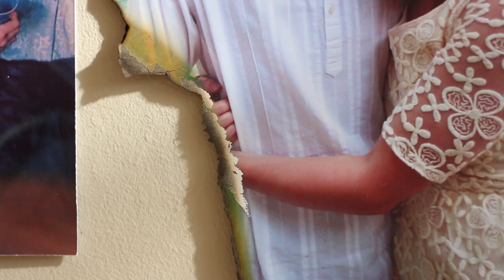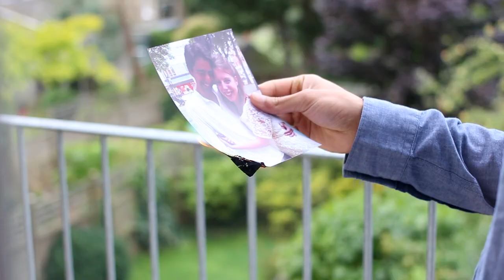Miss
The tragicomic story of one man's failed attempts to forget the love of his life. After he's tried everything, there's only option left...

Written, directed and edited by Edward Davis.
Featuring Shubham Saraf.